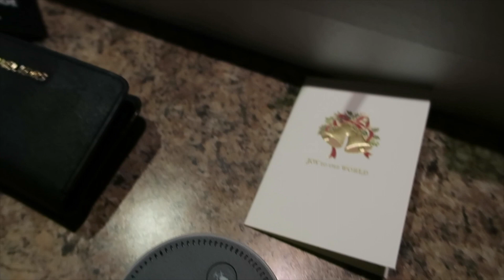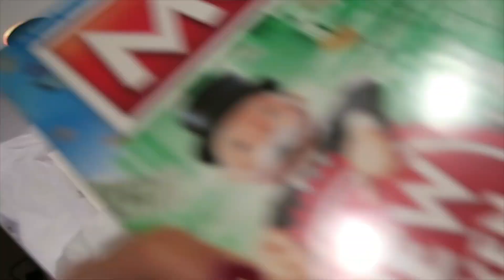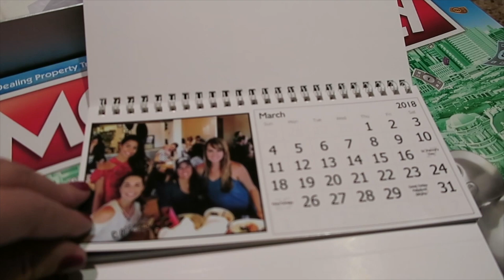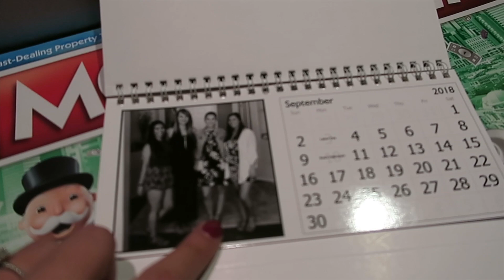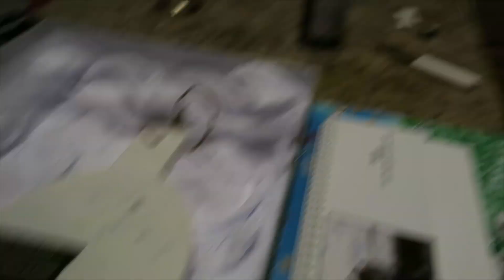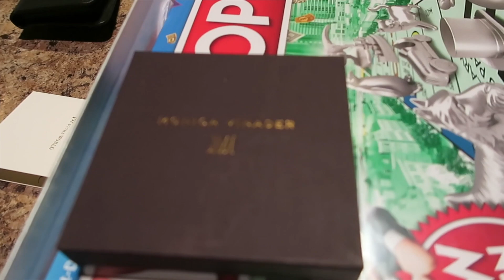A QUICK CHECK IN & HOLIDAY HAUL | VLOGMAS DAY 21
SHOWING YOU A FEW GIFTS & A QUICK CATCH UP!

If you didn't know, I'm all over the Internet. Come join the party!

You as a consumer never pay more for using my links, but I am able to make a small percentage of the completed sale should you utilize my links. It is a small thank you to me, for helping encourage a purchase of yours. Of course, this includes doing the research ahead of time before recommending a product to you. There's no pressure, but always appreciate if you use my links!